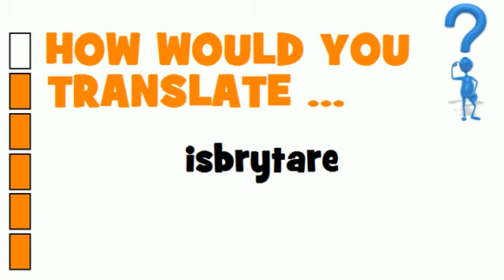SWEDISH TRANSLATION QUIZ = isbrytare